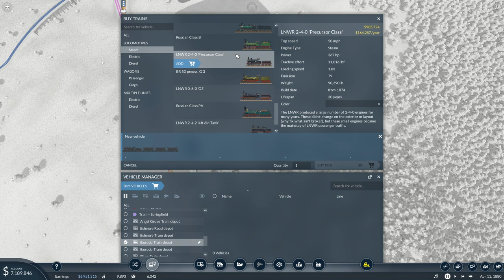Transport Fever 2 - Episode 09 - Tram Time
Let's play Transport Fever 2.  We will be playing a free game on a custom map created by me.  It features real-world terrain data from several sources blended into a custom terrain.